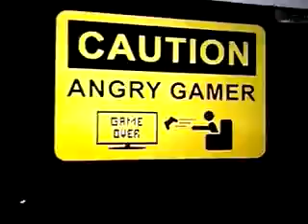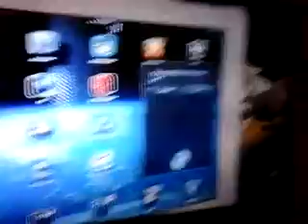Best of Rage Moments. part 2 of 4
Actually, the video is called the best of angry Gamers on YouTube.